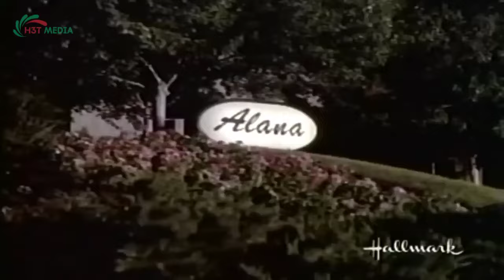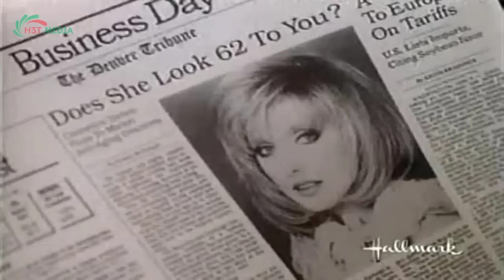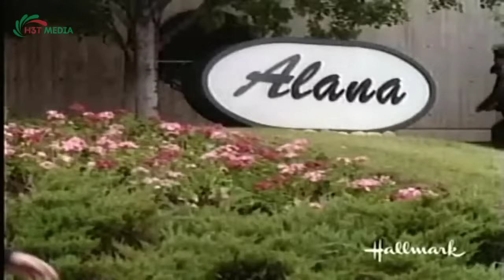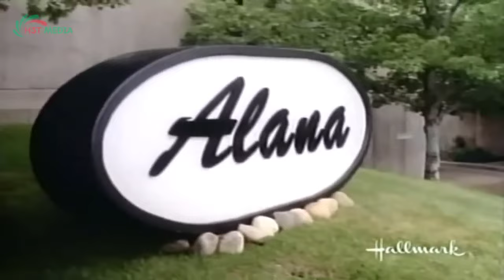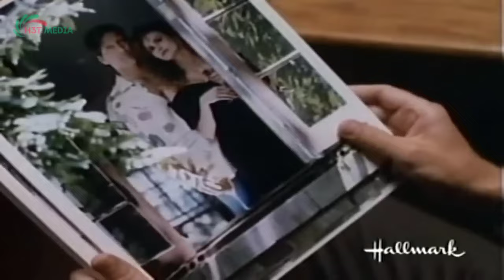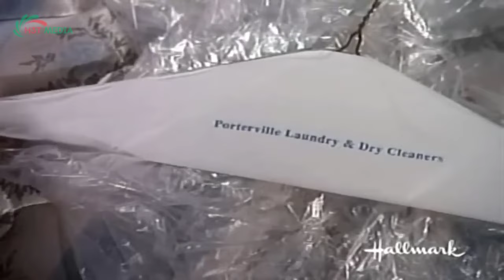Perry Mason Full Episodes 2023 - The Skin Deep Scandal - Best Crime HD Movies